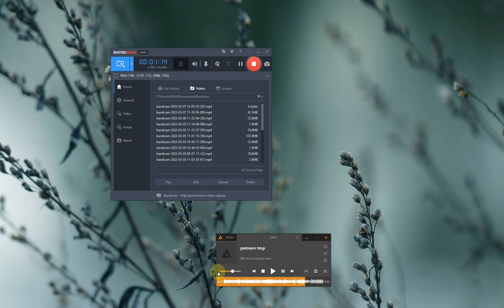REAPER TEMPLATE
VIDEO 2MRW LOL DONT HVE TIME BUT THE TEMPLATE WITH VOCALS IS THERE